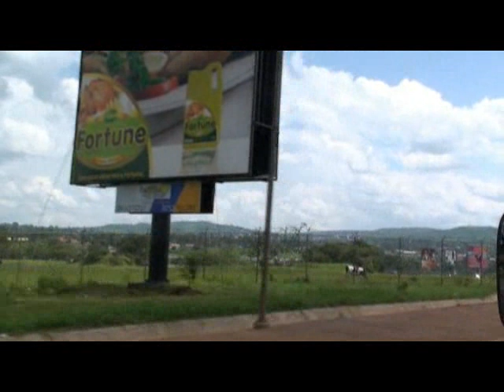Uganda: Rays of Hope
Uganda 2009